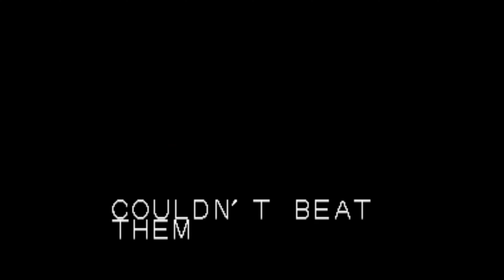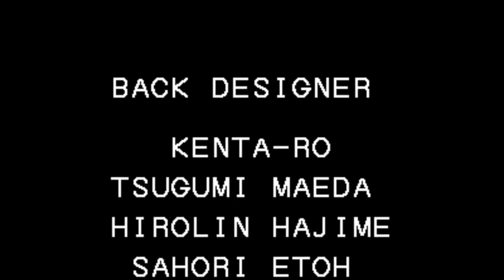King of Fighters 94 1CC Playthrough as Fatal Fury Team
The final playthrough of 2016 ends with a 1CC run as the Fatal Fury team.